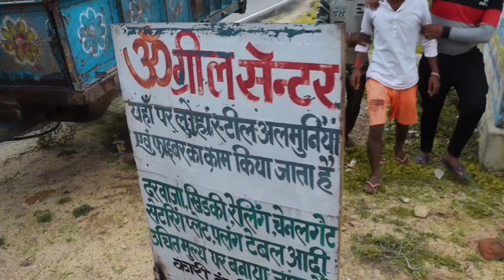mahathak tulbul khortha comedy khorthacomedyvideo jhakhandi gomia Bokaro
camera -ajay bhai
edit by _Ravi bhai
actor -Anil bhai Lalan bhai Ajay bhai
Jharkhand lalpaniya Bokaro gomia tulbul khortha comedy video please support me

Mahathak dehali comedy
 jharkhandi jhakas comedy
jharkhand ka sabse jyada comedy wala video hai
Thakane wala video
Thak ke khale wala comedy
Number 1 dalal comedy
fekuchand comedy video
bhukad sheen hai
fekuchand aur bhukhad